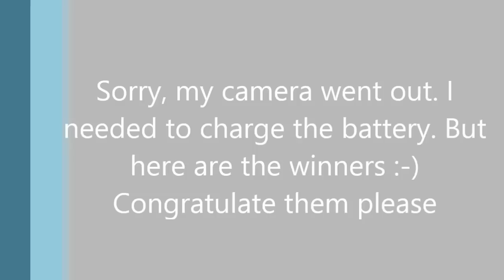Winners Announced...Congratulations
Please excuse the lightening and the focusing on this video, I need to rearrange my space and replace a few bulbs. But I really wanted to get this done and get this out so that you all wouldn't have to wait any longer. I thank you all for your love and support and I know that MsJayKay appreciate you all as well, Please congratulate the winners...
XOXO
CreativeDiva12
Congratulations
*28cwan*
*MsLuvnLyfe1...*
**Surprise**
I have a Bonus gift for
*TheRealCalisfynest*

Please let's congratulate them